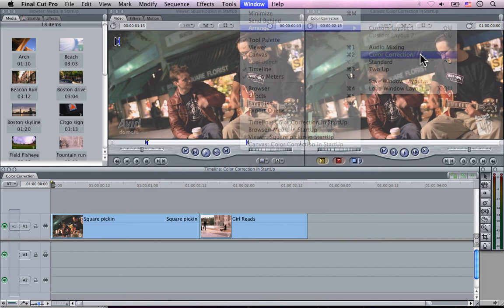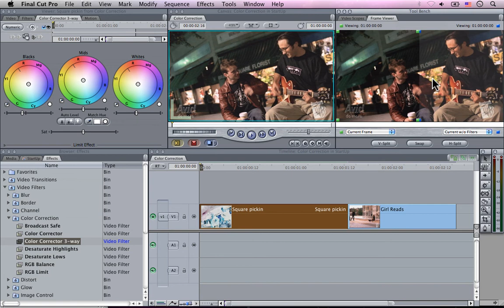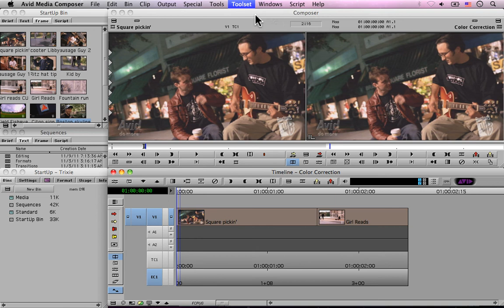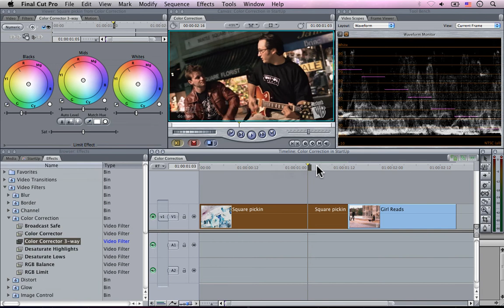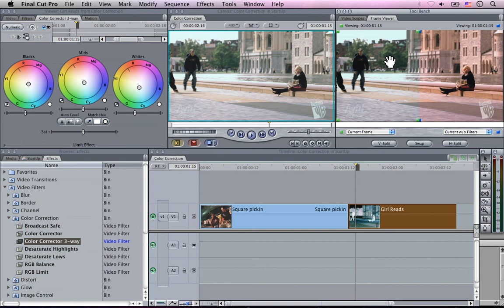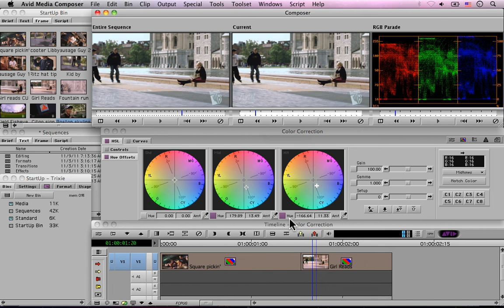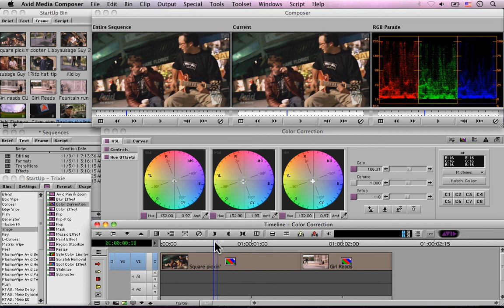FCP 사용자 Media Composer를 엿보다 파트 5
기존에 사용하고 있는 편집 소프트웨어에서 새로운 소프트웨어로 전향할 때 다양한 고민거리가 있으실 것입니다. 그럼 본 동영상을 통해 지금 갖고 계시는 고민 거리를 말끔히 날려 버리세요! 기존에 사용하고 계시던 기능을 그대로 사용하면서도 Media Composer의 강력한 기능에 완벽하게 매료되실 것입니다.